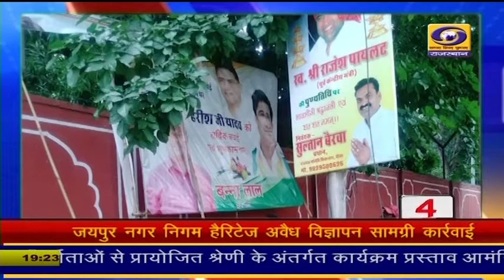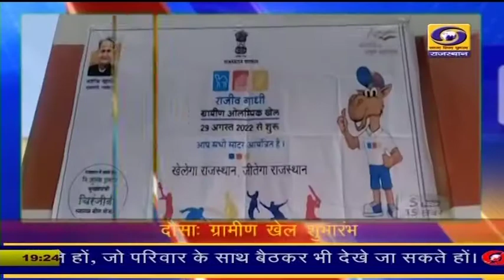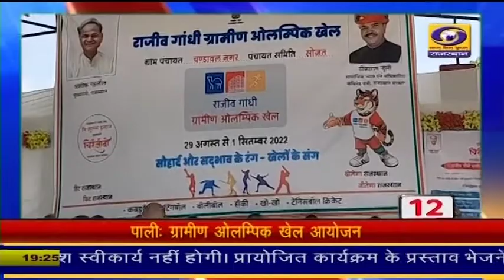5 मिनट में देखिए 15 ख़बरें फटाफट अंदाज में